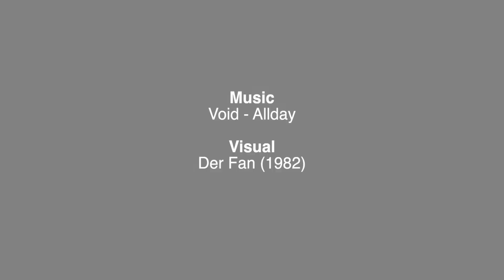Der Fan (1982) x Allday - Void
Edited by Padre

Video: Der Fan (1982)